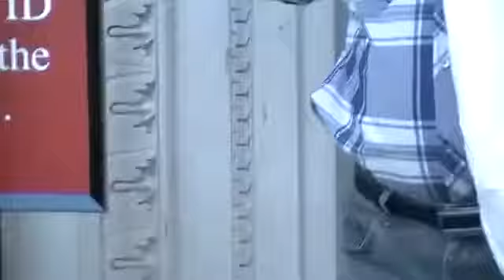MOV01b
Myself HEERA LAL IAS
This is My Official YouTube Account